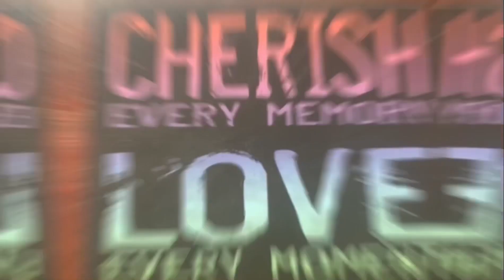Boxing day shopping/Niagara on the Lake